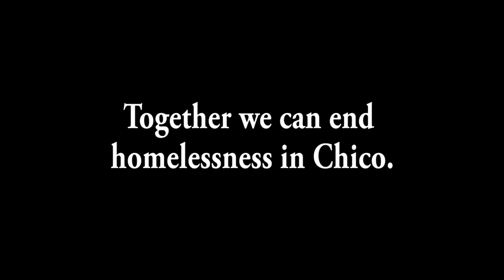CHAT: ALWAYS HOUSING MORE PEOPLE ! Chico Housing Action Team's End of Year Message (2022 into 2023)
Should we believe in Santa Klaus, SuperHeroes and... what else? The 10-year-old organization (that will celebrate its anniversary next year BTW) is seemingly accomplishing the impossible: housing always more people in Chico, CA who were already on the street or at severe risk. Listen to what "SUPERBOB" (Trausch) has to say about what was accomplished in 2022 and what's slated to happen in 2023. CHAT, its donors, founders, employees and volunteers are really modern superheroes and with donations continuing, more people next year will get the break they so desperately needed to not just languish or even die on the street.